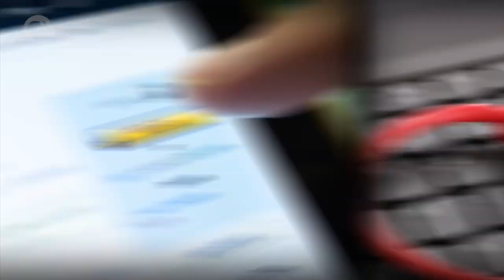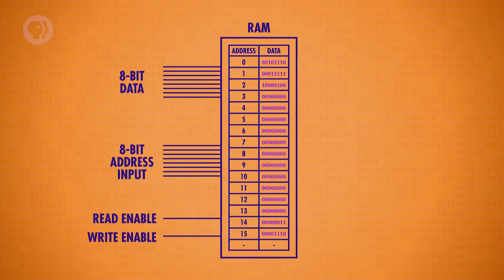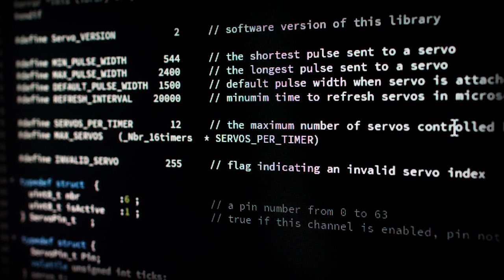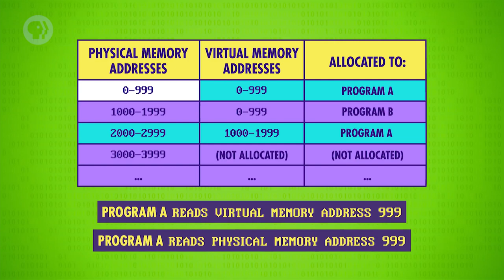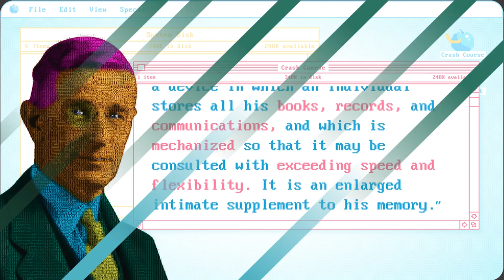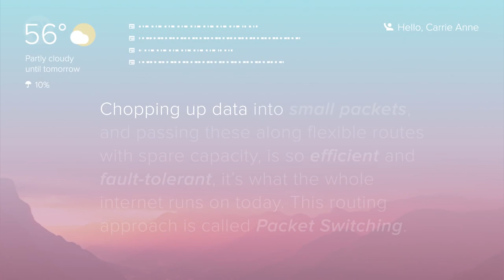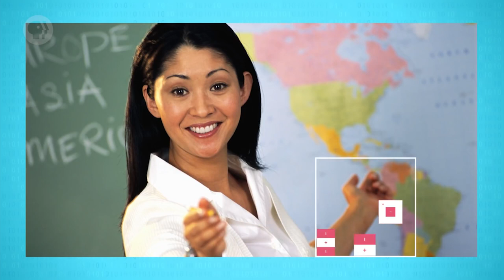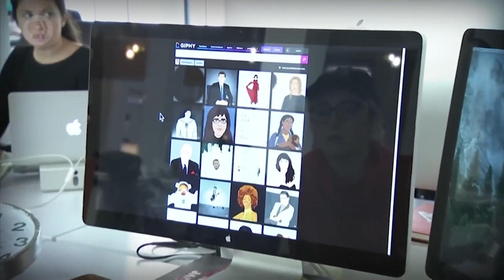Complete PBS Crash Course on Computing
A rapidly delivered, first class presentation about computing (with all of the dross removed).  Well worth the time editing, rendering and uploading.

00:00:00 Preview
00:00:12 Early Computing
00:13:30 Electronic Computing
00:23:52 Boolean Logic & Logic Gates
00:33:01 Representing Numbers and Letters with Binary
00:42:57 How Computers Calculate
00:53:03 Registers and RAM
01:04:20 The Central Processing Unit
01:14:48 Instructions and Programs
01:24:25 Advanced CPU Design
01:35:53 Early Programming
01:45:00 First Programming Languages
01:54:34 Programming Basics
02:05:33 Introduction to Algorithms
02:16:19 Data Structures
02:25:35 Alan Turing
02:37:44 Software Engineering
02:47:25 Integrated Circuits & Moore's Law
02:59:40 Operating Systems
03:11:34 Memory & Storage
03:22:59 Files & File Systems
03:33:45 Compression
03:45:03 Keyboards and Command Line
03:55:25 Screens and 2D Graphics
04:05:18 The Cold War & Consumerism
04:16:27 The PC Revolution
04:25:43 GUI
04:37:53 3D Graphics
04:39:54 Computer Networks
05:00:43 The Internet
05:12:15 WWW
05:23:00 Cybersecurity
05:35:40 Hackers & Cyber Attacks
05:45:50 Cryptography
05:57:38 Machine Learning and AI
06:09:27 Computer Vision
06:19:23 Natural Language Processing
06:30:01 Robots
06:41:41 Psychology of Computing
06:53:30 Educational Technology
07:04:34 The Singularity, SkyNet & The Future of Computing